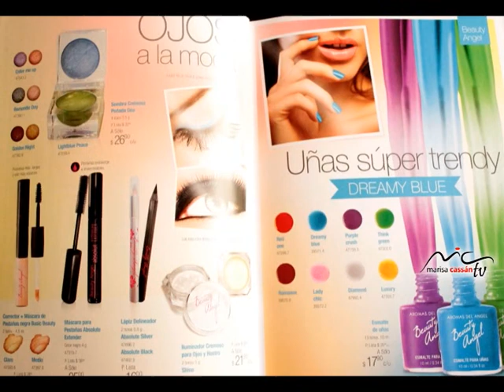universo garden angels -marisa cassan tv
UNIVERSO GARDEN ANGELS una línea de productos totalmente naturales,